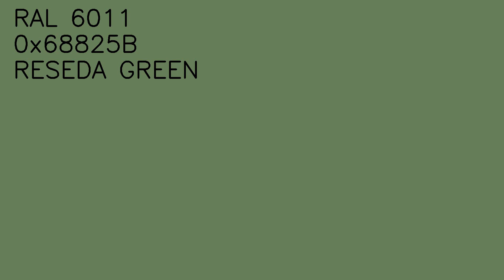RAL 6011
RAL6011
0x68825B
Resedagrün
Reseda green
Vert réséda
Verde reseda
Verde reseda
Resedagroen